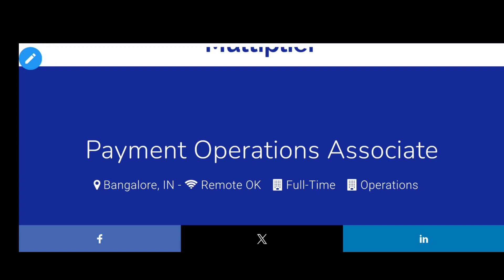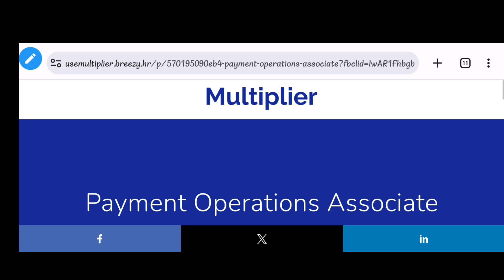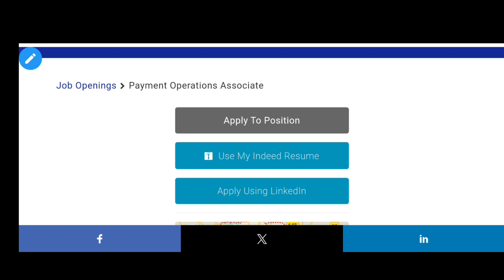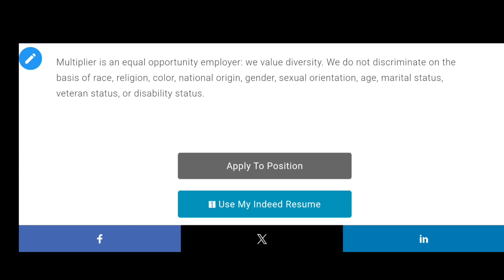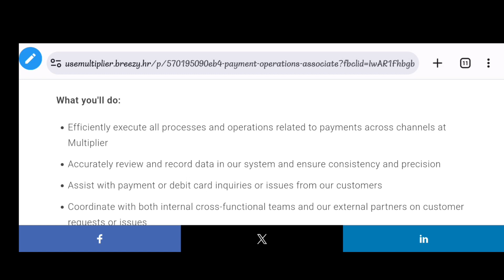తక్కువ పోటితో పెర్మనెంట్ WFH జాబ్స్ || Work From Home Jobs In Telugu || Latest Jobs Telugu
madhus information
education Dude,
free jobs,
freejobs,
in telugu,latest jobs in ap jobs,latest jobs in telugu,free job
recruitment 2022,sj tutorials,SJTutorials,SJ Tutorials,free job
alert,free jobs information, free jobs, freejobs,latest jobs in
dsc,tspsc,jobs in telugu,latest jobs in apjobs,latest jobs in
telugu,free job alert 2022,free jobs information youtube,post
recruitment 2022
notification 2023 in telugu, work from home jobs telugu, ap
latest govt jobs 2023 in telugu, vro notification 2023 in ap,
telugu, govt job vacancy 2023 telugu, work from homyoutube
telugu, govt job vacancy 2023 telugu, work from home jobs
2023 in telugu, ap government jobs 2023 notification, govt
10th jobs govt 2023 telugu